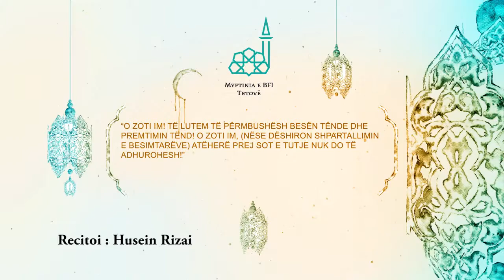Ramazan 15 - Ajete & Hadithe 2016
Ajeti:
“All-llahu u ndihmoi juve në Bedr kur ju ishit pak në numër, e për të qenë mirënjohës, keni frikë nga Zoti.”
(Ali Imran-123)
Hadithi:
Ibni Abbasi rrëfen se i Dërguari i Allahut s. a. v. në ditën e Bedrit bëri një dua ku në mes të tjerash tha: “O Zoti im! Të lutem të përmbushësh besën Tënde dhe premtimin Tënd! O Zoti im, (nëse dëshiron shpartallimin e besimtarëve) atëherë prej sot e tutje nuk do të adhurohesh!”